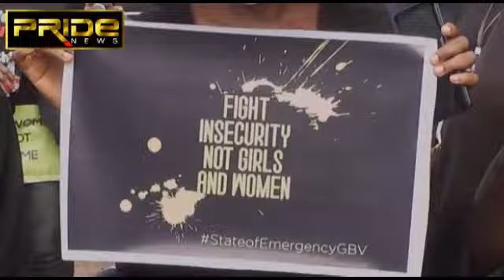End to Rape : Protesters Besiege Police Force Headquarters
A group of protesters besieged the Nigeria Police Force headquarters in Abuja demanding for an end to rape and stiffer penalties for sexual and gender based violence offenders.

The protests led by a coalition of civil society organizations including the Action Aid of Nigeria, the Dorothy Njemanze foundation, the connected development, CODE and several others demanded the investigation of rape cases in Nigeria and prosecution of culprits.

The protesters also shamed rape apologists and others who have played a role in silencing rape victims and sweeping the case under the carpet.

The Force PRO, DCP Frank Mba while addressing the protesters expressed the commitment of Police Force
 in the quest for a rape free Nigeria.

The group is calling on government at all levels to declare a state of emergency against sexual harassment and sexual based violent in Nigeria.